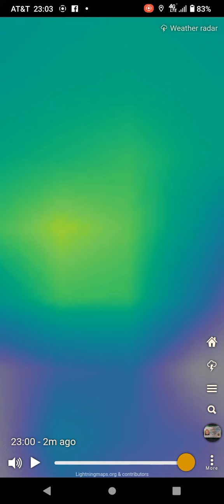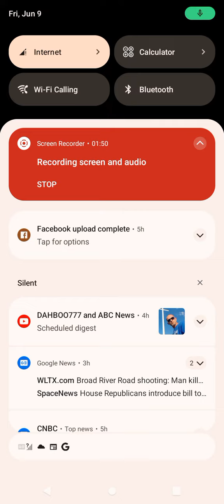care to explain what the gray the lighter gray spots are in the dot to dot. like spots